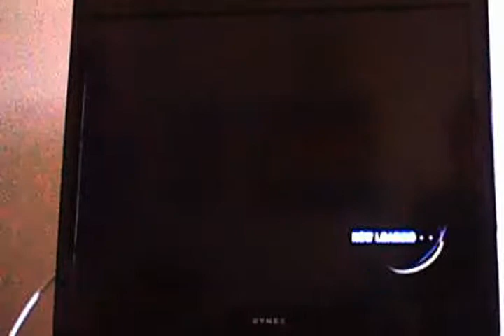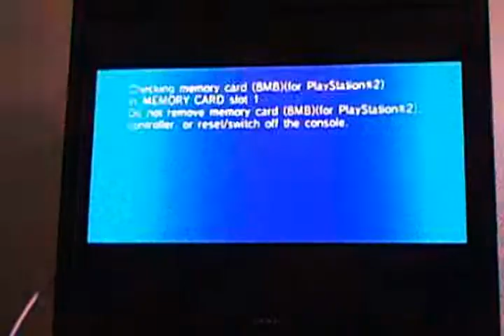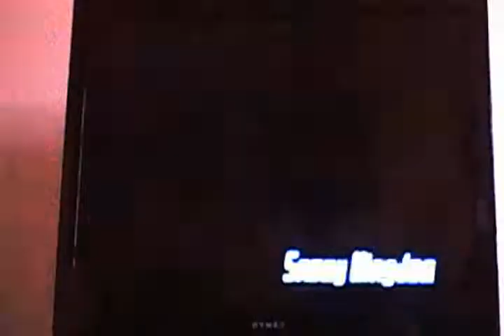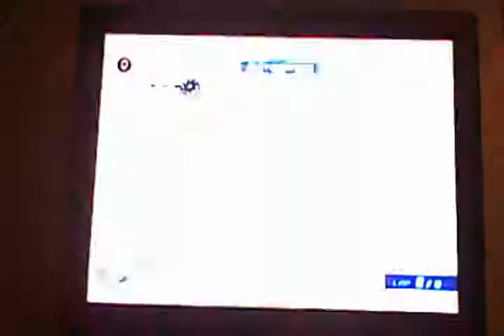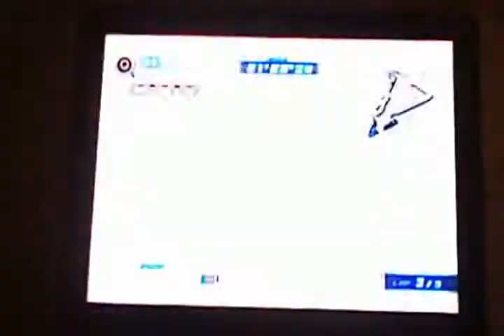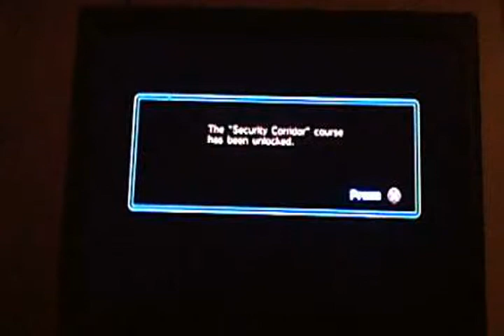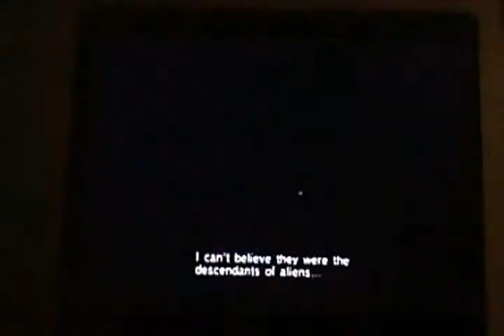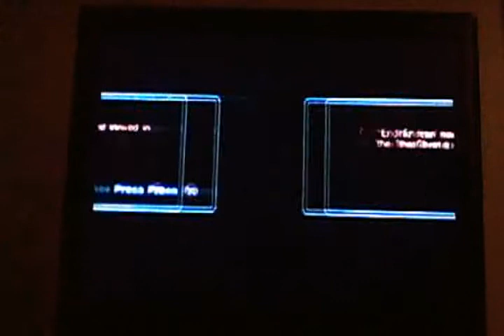Sonic Riders Zero Gravity - Babylonian Story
Mobius Strip has to be my favorite track in the series.